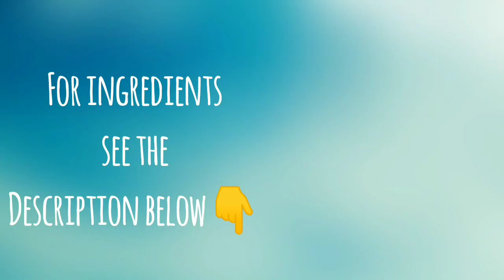Mutton charpaa❤️|| Make this yummy & easy recipe in few min😊||Jharkhand Traditional food|| INDIA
Mutton charpaa ❤️

Ingredients

• For rice Mixture
  Rice.      250grm overnight Soaked
  Grind all into a smooth paste..

• For Mutton Marinate

 Chooped Mutton peice.   250grm
 Chopped Curry leaves. 15-20
 Chopped Coriander leaf. 1/2 cup
 Salt.    1tbsp

 Server this to 6 people ❤️😊
 Jharkhand Traditional food 😊